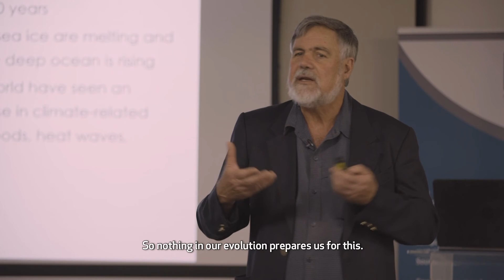SANBI-NBI GCF Adaptation Project Pipeline Event 1: Hotter than ever in Human Experience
SANBI and NBI Project: “Unlocking Private Sector Involvement in the Green Climate Fund Projects in South Africa” Event 1: Climate Science, Scenarios and Impacts - Hotter than ever in Human Experience; Distinguished Professor, Bob Scholes, Wits Global Change Institute